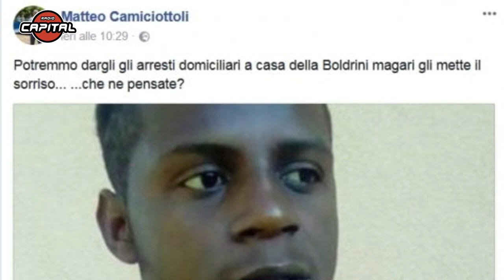Augurò stupro a Boldrini, il sindaco leghista: "In realtà era un attacco politico"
Nel 2017 chiese via Facebook di inviare i responsabili dello stupro su una spiaggia di Rimini "a casa della Boldrini, magari gli mette il sorriso". Ora a Radio Capital dice: "Non mi permetterei mai di incitare allo stupro di una persona, il mio post su Facebook è stato strumentalizzato, in realtà era un attacco politico". Così Matteo Camiciottoli, il sindaco di Pontinvrea della Lega, cerca di giustificarsi dopo la prima udienza, oggi a Savona, nel processo per diffamazione ai danni dell'ex presidente della Camera. In tribunale era presente anche Laura Boldrini. La prossima udienza è fissata il 15 gennaio 2019. .  .Intervista di Silvia Mobili/Radio Capital